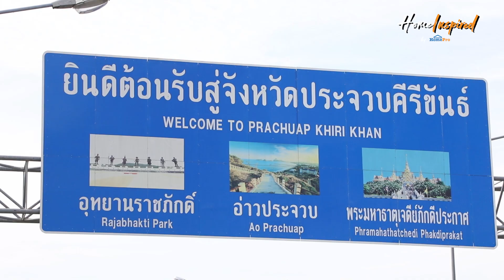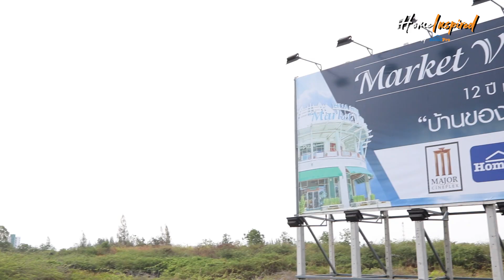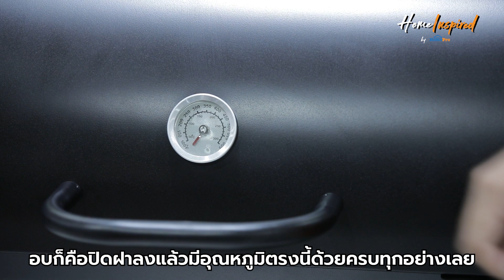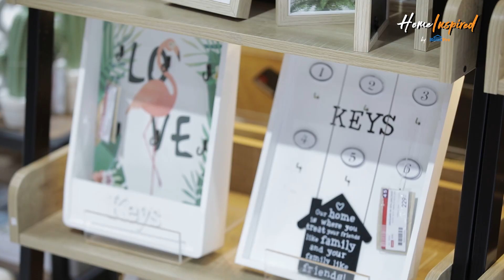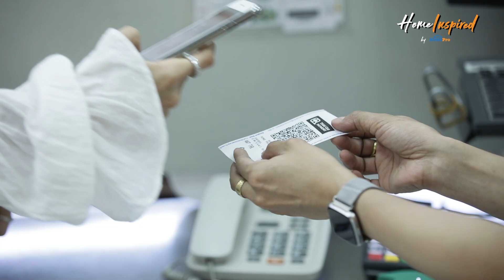Home Inspired by HomePro EP.4 | เที่ยวทะเลหัวหินกับบูม สุภาพร @โฮมโปรหัวหิน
มา หัวหิน ทั้งที! ปาร์ตี้ริมทะเลต้องมา!! บูมสุภาพร จะพาไปช้อปปิ้งแบบสวยๆ กันที่ HuaHin Market Village ที่เดียวได้ทั้งช้อป | ฟิน | กิน | ชิลล์ | และไม่พลาดที่จะแวะ “HomePro” ช้อปสินค้าจัดปาร์ตี้สุดเก๋ สนุกแค่ไหนไปชมสิครัช!

เปิดบริการ อา.- พฤ. 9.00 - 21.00 น. , ศ.- ส. 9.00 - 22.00 น.